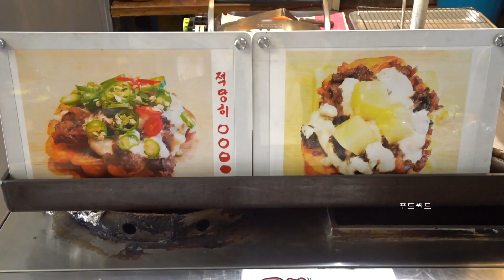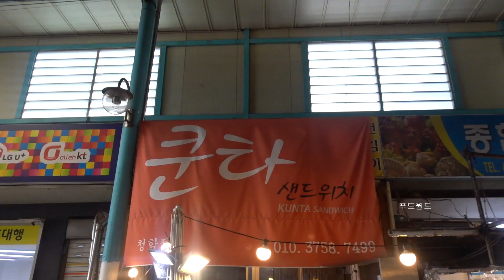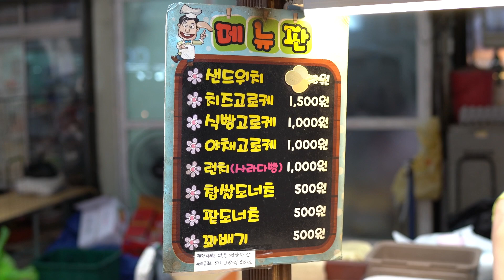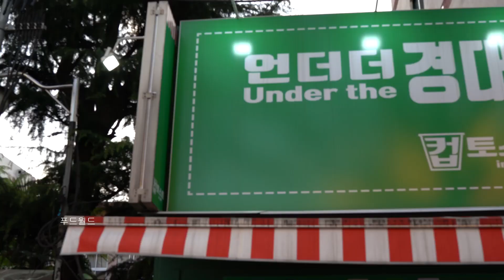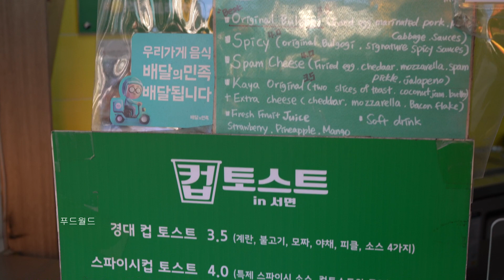Foodworld's Pick Toast Sandwitch /푸드월드가 뽑은 부산,포항 안가보면 후회할 토스트 맛집 Bulgogi, Mozzarella Cheese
항상 푸드월드의 영상을 봐주셔서 감사드립니다! (클릭하시면 더보기란이 펼쳐져요!)
부산 영도 쿤타토스트 0:00~5:59
부산 송정 문토스트 5:59~11:59
포항 죽도시장 식빵고로케 11:59~17:48
부산 해운대 장산역 토스트 17:48~19:53
부산 서면 언더더경대 19:53~23:03

1. 쿤타토스트 (5000원)

햄버거 수준의 패티.. 단짠단짠의 불고기...
쫀뜩바삭한 호떡(?) 달콤아삭한 사과채,
양배추 샐러드 바삭하게 구워진 빵에
달콤~한 딸기잼 이 모든 것을 잡아주는
알싸~한 고추까지 더 할 나위 없는
극강의 조합이었습니다.

2. 송정 문토스트

고소한 치즈와 소스 두툼한 계란말이까지 한입 베어먹으니 풍미 폭발!
치즈가 머금고 있는 육즙이 퐝퐝! 보통의 토스트는 식빵+토핑+식빵인데
여긴 식빵+토핑, 식빵+토핑 해서 2장에 4천원이라 비싼편도 아니고
재료도 엄청 들어가있는데(모짜렐라.. 게란말이 두께...) 단 한가지의 단점이
웨이팅만 좀 적으면 참 좋겠는데. 이러면서도 송정만 가면 찾는 문토스트입니다

3. 포항 죽도시장 식빵고로케

두툼~한 식빵 2겹 사이에 다양한 야채들과 계란 샐러드가
같이 버무려진 상태로 바~싹 튀겨 내는 고로케인데요.
식빵의 두께가 두꺼운 만큼 바삭바삭한 식감이 정말 일품이었고
그 안에 꽉 차있는 속재료들의 궁합도 정말 최고 였습니다.
자칫 튀겨서 느끼할 수 있을지 모르는 맛을 속 재료속에서
나는 후추맛이 싸악 잡아줘서 더욱 맛있게 먹었습니다.
한 끼 식사 대용으로도 아이들 간식으로도 정말 손색없겠더군요.

경북 포항시 북구 죽도시장13길 13 포항수산종합어시장

4. 해운대 토르 망치 토스트 (1400원)

이 집 토스트 드셔보신 분은 아시겠지만
토스트가 막 ~ 화려하진 않고 그냥 투박한 기본 토스트입니다.
하지만! 진한~ 버터향과 기본에 충실한 정말 맛있는 토스트
하지만 요즘 물가에 너무나도 싼 가격.. 할아버지 너무 무리하지
마시고 오래오래 건강하셨으면 좋겠어요...

부산 해운대구 해운대로 813 NC백화점해운대점

5. 부산 서면 언더더경대

재료는 양배추, 불고기, 모짜렐라 치즈가 공통으로
들어가는데 불고기는 사장님이 직접 만들어서 오신대요~
그리고 신메뉴 게살 토스트는 기본 토핑에 추가가 됩니다.

기본 토핑들을 토스트 위에 가지런~히 올려주고
케찹과 각종 소스들을 뿌려주고~ 토치로 모짜렐라 치즈를
사~~~아아악 녹여주심!!! 거기에다 마지막으로 바비큐소스랑
머스타드를 뿌려서 계란말이처럼 식빵을 돌돌돌 말아버리면
살찔준비는 완료! 출출할 때 간편하게 한끼대용으로 따악!

Location : 부산 부산진구 동천로85번길 1

🔴💰 Price
     💳 KRW
     💵 USD

🔴 푸드월드:
(자신만이 알고 있는 맛집 공유 해주시면 감사드려요!!!)